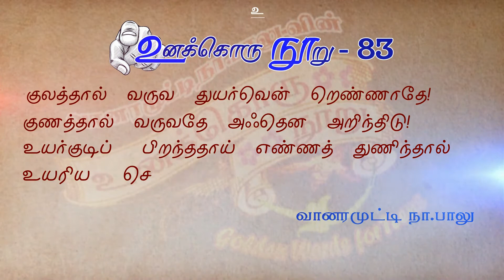Unakkoru Nooru | 83 | Vanaramutty Naa Balu